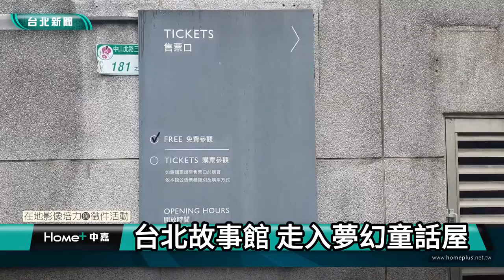台北｜景點｜台北故事館 走入夢幻童話屋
台北故事館的地理位置

位在台北市立美術館旁，早期稱為『圓山別莊』，整棟建築物採英國都鐸樣式建造，呈現獨特且高貴的風格，是一棟別具特色的建築物，常吸引婚紗業者作為最佳背景取材，不時可以瞧見一對對的新人幸福地在此拍照取景，充滿了浪漫與幸福的味道。

台北故事館的歷史故事 歷史悠久，建於民國二年(西元1913年)，建造人是台北迪化街茶商陳朝駿，原為陳朝駿先生的休閒歐風別墅，兼作招待南洋貴賓訪客之用。 光復之初為前立法院長黃國書住宅，民國六十八年市政府徵購，被指定為市定三級古蹟，稱為『圓山別莊』，民國七十六年交由市立美術館管理；目前由前國家文化藝術基金會執行長陳國慈女士認養經營，也成為台灣首例的『私人認養』古蹟的先驅。2019年12月封館整修近三年，開幕時更名為台北故事館，將以城市的人文生活為主題，並藉由說故事的方式，來呈現老房子的歷史記憶，引領民眾從古蹟了解市民的生活史。

台北故事之旅

位於台北市繁華地帶附近，週遭也有許多台北旅遊的知名景點，例如花博園區、市立美術館、中山美術公園、忠烈祠等，如此豐富的旅遊行程，因此為台北市民以及觀光人士到訪之地，中山區旅遊也相對興起，中山區住宿、飯店、旅館等產業一樣不缺，就是為了因應台北旅遊風潮，讓來到中山區旅遊的您，都能感到賓至如歸。

記者 呂師遠 中山區採訪報導